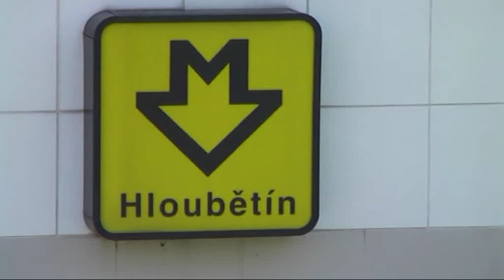Setkání veteránu 2009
Setkání několika vojáků ,odloučená rota Klíčov, po padesáti letech